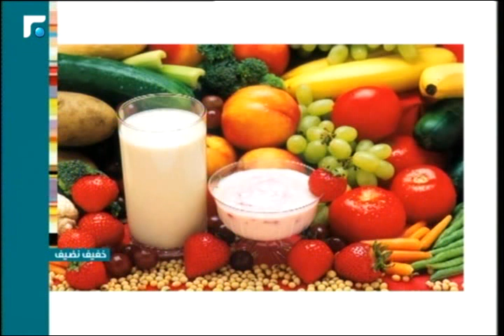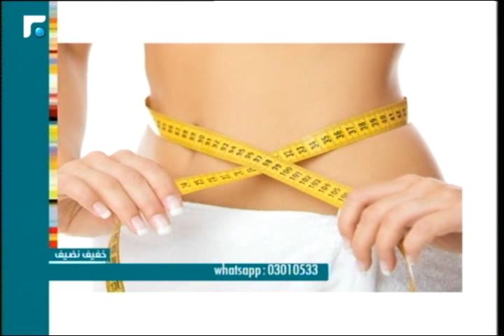عالم الصباح- فقرة "خفيف نضيف" 08/03/2016